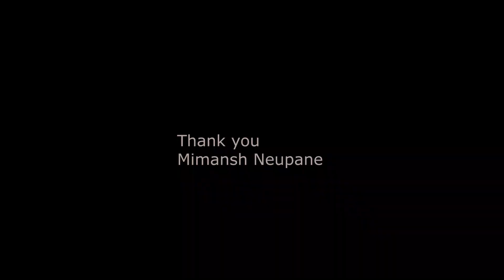Actor ? Hero ? Ghost ? | Navin Neupane | Vlog 01